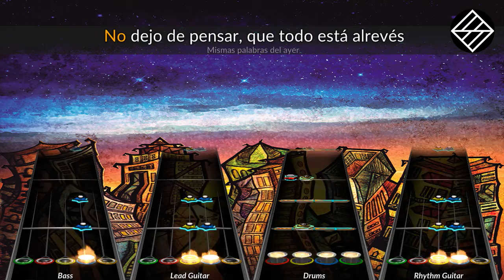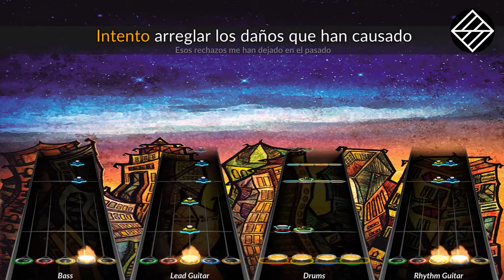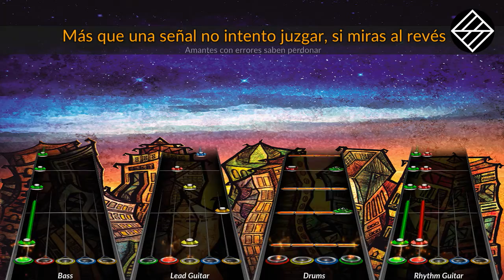Muf - Si Miras Al Reves (Clone Hero Chart Preview)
Enjoy  (´• ω •`)ﾉ

also, chupala sergio :V